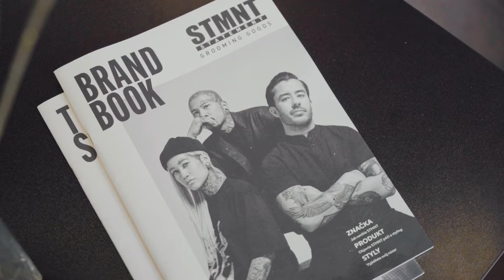SANTIAGOHOUSE BARBERSHOP JBC x Rasptheberry / SONY A7 III